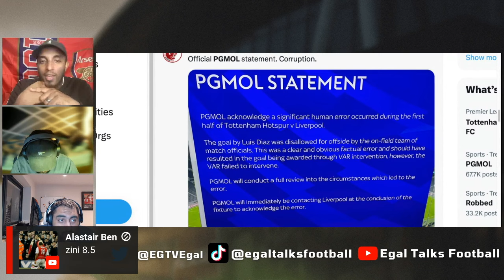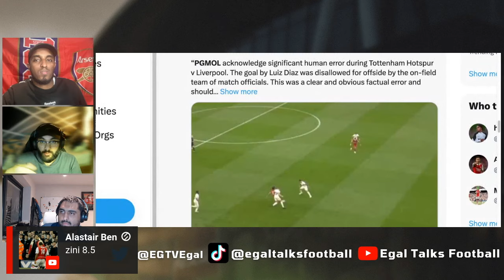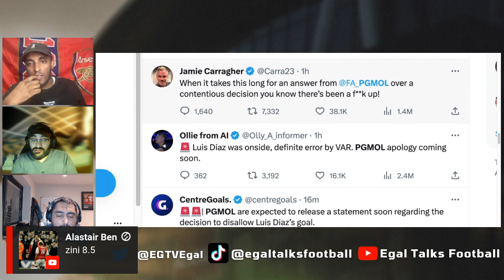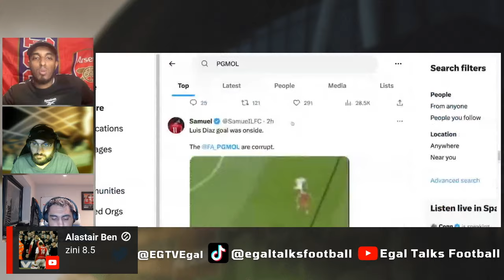LIVERPOOL WERE ROBBED & CHEATED BY VAR | PGMOL statement on Luis Diaz goal | SPURS 2-1 LIVERPOOL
"PGMOL acknowledge a significant human error occurred during the first half of tottenham Hotspur v Liverpool ."

The PGMOL statement on the Luis Diaz disallowed goal. 👇